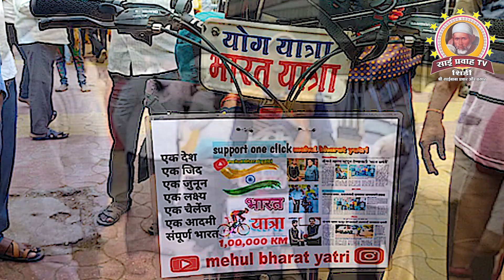सायकल भारत भ्रमण यात्रा के मेहुल लखानी ईनका शिर्डी में स्वागत ...!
abamyguru#shirdisaibabamessage#shirdisaibabatemple#shirdiwalesaibaba
ding#post#newpost#saibabastatus

सायकल भारत भ्रमण यात्रा के मेहुल लखानी ईनका स्वागत शिर्डी के ग्रामस्थ और साई संस्थान मा.विस्वस्थ श्री सचिन तांबे,ग्रीन अँन्ड क्लीन शिर्डी चे संस्थापक अजित पारख ,साई संस्थानचे विस्वस्थ श्री एकनाथ गोंदकर,येस नाईन कॉइन ट्रस्ट चे श्री साईराज गायकवाड इन्होंने किया और आगे की यात्रा के लिये शुभ कामनाये दी. !